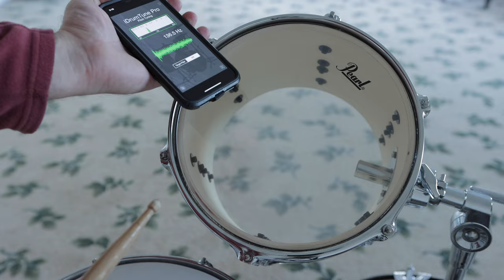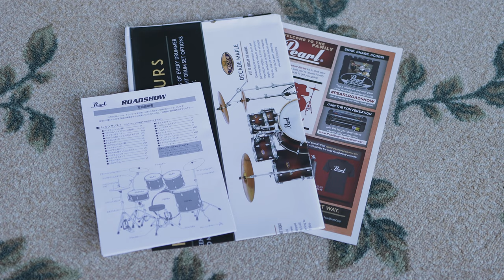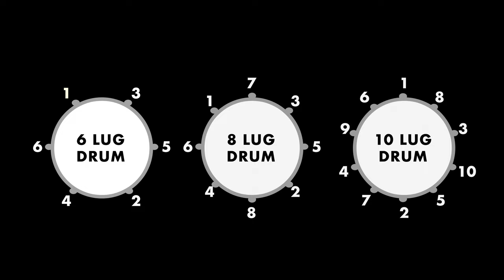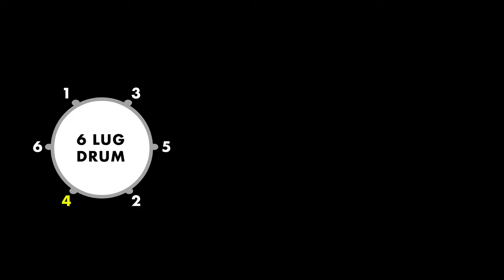Pearl Roadshow Drums: Assembly, Placement, Tuning, Accessories, Sound Test and Review!!!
This is an ultimate review of the Pearl Road Show Complete Drum Set.  I cover the following topics:  1. Pearl Roadshow Drums Unboxing - I will show you what this kit comes with,  2. Assembly - I will show you how to assemble the Pearl Roadshow Drum Set,  3. Pearl Roadshow Drum Placement - I’ll show you how a typical drum kit is placed,  4. Drum Tuning - I’ll show you the basics of tuning your drums and an app that will make the process a lot easier,  5. Accessories - I’ll show you a few inexpensive accessories that will make any drum set sound its best,  6.  Sound Test - I’ll let you hear what this drum set sounds like,  7. Review - I’ll let you know if I think this drum set is worth purchasing and 8. Drum Lesson - I’ll show new drummers a basic beat to get started with and how to hold the drum sticks.

00:00 Pearl Roadshow Drums Ultimate Review Intro
01:12 Pearl Roadshow Drums Unboxing
02:59 Pearl Roadshow Drums Assembly
15:42 Pearl Roadshow Drums Proper Placement
16:25 Pearl Roadshow Drums Tuning
18:28 iDrumTune Pro App
19:10 Pearl Roadshow Drums Accessories
20:08 Pearl Roadshow Drums Sound Test
22:10 Pearl Roadshow Drums Review
23:11 Pearl Roadshow Drums Lesson

Helpful Links:

Pearl Roadshow Drum Set 4-Piece Complete Kit with Cymbals and Stands, Bronze Metallic:

Pearl Roadshow Drum Set 5-Piece Complete Kit with Cymbals and Stands, Jet Black:

Pearl Roadshow Drum Set 4-Piece Complete Kit with Cymbals and Stands, Wine Red:

Pearl Roadshow Drum Set 5-Piece Complete Kit with Cymbals and Stands, Charcoal Metallic:

Pearl Roadshow Drum Set 5-Piece Complete Kit with Cymbals and Stands, Wine Red:

The Pearl Roadshow Drum Set is an entry level drum set, but in my opinion, it doesn’t sound that way.  If you tune it carefully and add a few inexpensive accessories, it sounds great.  Plus, it’s made by Pearl — a top drum manufacturer that you can trust.  All of the hardware is very sturdy and the set is also quite stylish.  If I had to nit pick, the cymbal are ok to start out with, but if you want a great cymbal sound, you will need to replace them.  I like my cymbals to have more sizzle.  Also, the drum heads that come with the kit (and most kits for that matter) are not great.  You should upgrade them when you have the chance for better sound control.  That being said, this kit is an incredible value and I think it will put a great big smile on your face whether you are new to drumming or getting back into it!